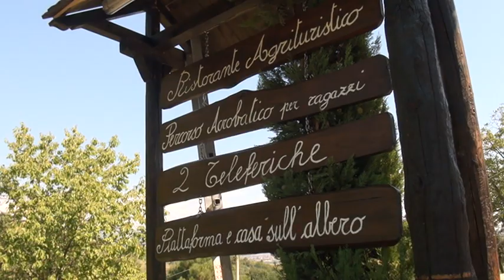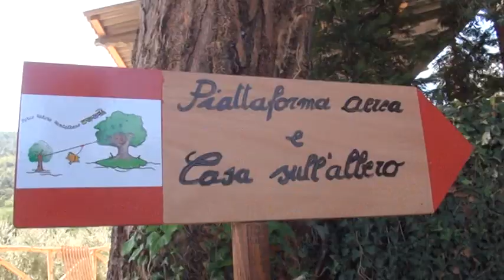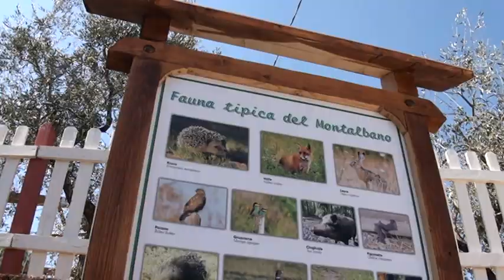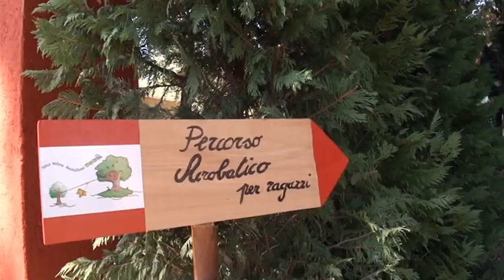PARCO NATURA NEL MONTALBANO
Domani a Casalguidi, in località Baco, verrà inaugurato un parco natura nel Montalbano.